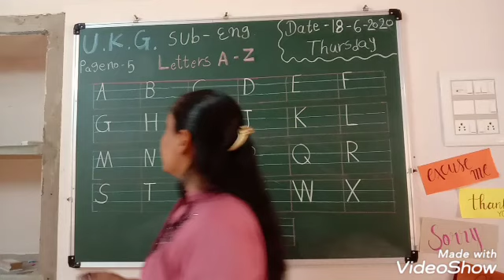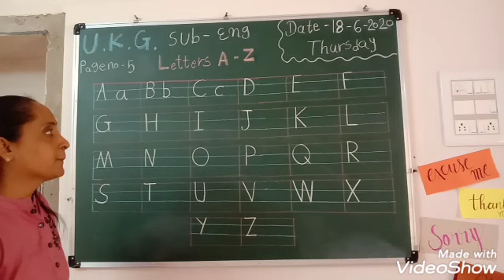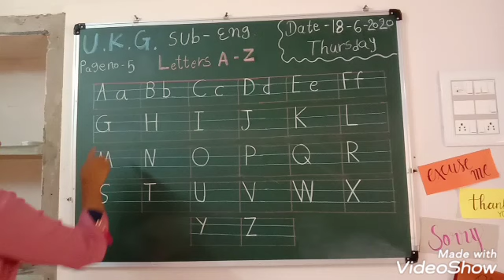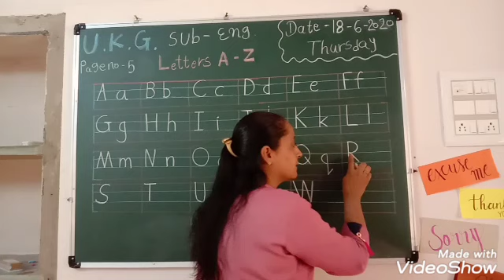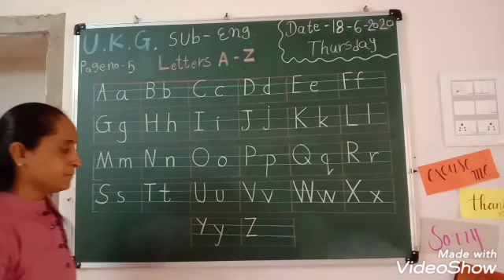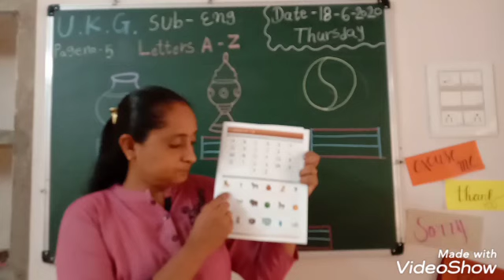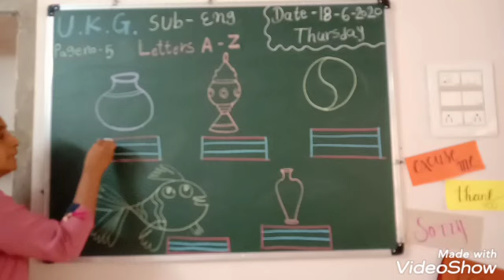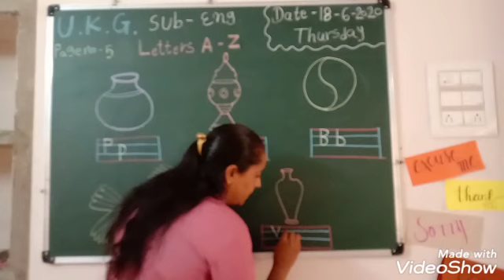Revision of big & small case I U. KG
Nalanda kids , Narsang  Mandir